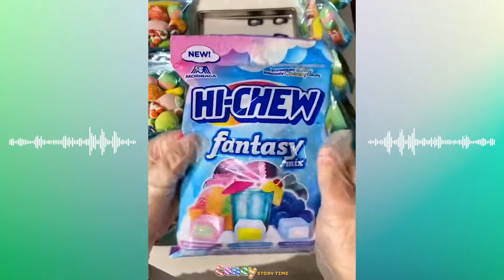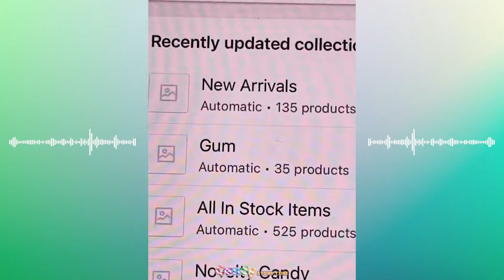Yummy Candy Food Storytimes 💖🎄 Candy Platter Restock & Organize Compilation Part 64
Candy Food Storytimes - Candy Platter Restock & Organize Compilation Part 64
Welcome lady and gentleman to my channel, there is no monetization on my channel, and it takes me a long time to create videos .
I would really appreciate any help from you
 Yummy Candy Food Storytime - Restock And Organizing Candy Tiktok Compilation